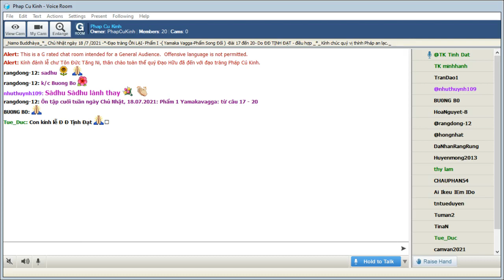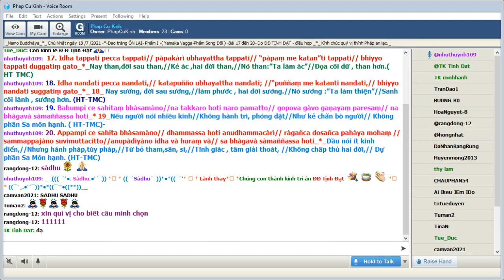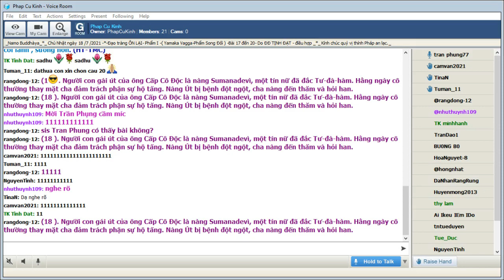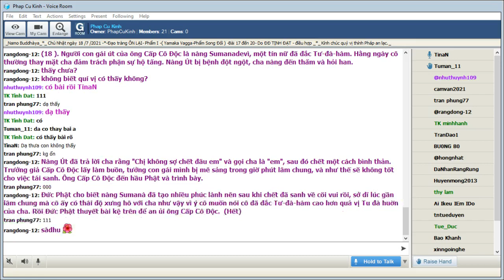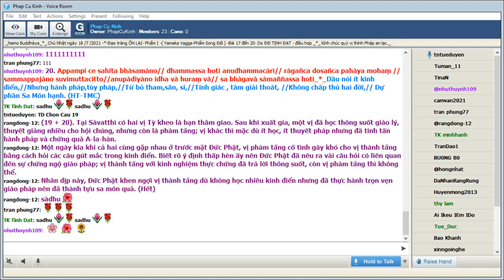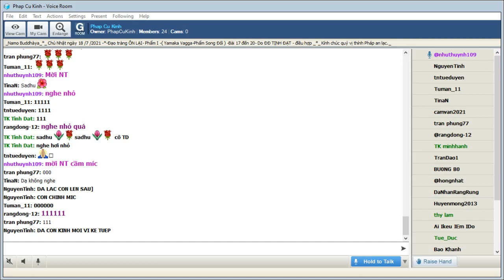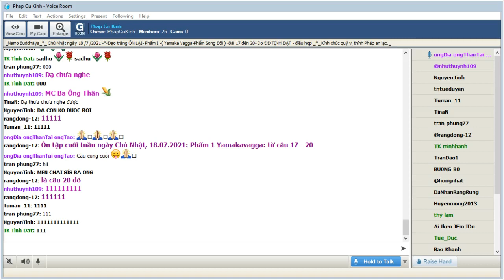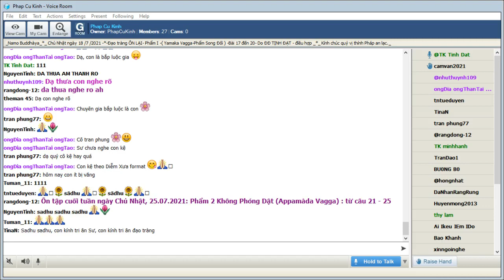18-07-2021 Room Phap Cu Kinh Chủ Nhật.ĐĐ Tịnh Đạt hướng dẫn Ôn Bài Pháp Cú Kinh (Buổi 9).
Phap Cu Kinh Chủ Nhật July 18-2021.ĐĐ Tịnh Đạt hướng dẫn Ôn Bài Pháp Cú Kinh (Buổi 9).

Ôn: 1) Phẩm Song Yếu (Yammaka Vagga) từ câu số 017 đến câu số 020

@@@ Duyên Sự :

*_(17). Tỳ kheo Devadatta (Đề Bà Đạt Đa) là một người có tham vọng chưởng quản hội chúng tỳ kheo tăng nên ông ta mưu hại Đức Phật  và chia rẽ tăng đoàn. Mặc dù việc ám sát Đức Phật bất thành nhưng đã gây thương tích cho ngài, chính do ác nghiệp này mà Devadatta trong những ngày cuối cùng của cuộc đời đã sống trong tâm trạng ray rức khổ đau.

Quá hối hận, ông ta muốn sám hối Đức Thế Tôn, nhưng khi người ta khiêng ông ta đến chùa Jetavana, khi vừa đặt chân xuống đất thì bị đất sụp và chết một cách thê thảm. Devadatta sanh vào địa ngục A Tỳ. Sự kiện này được báo lên Đức Phật, ngài đã thuyết kệ ngôn trên. (Hết)

_17. Idha tappati pecca tappati// pàpakàrì ubhayattha tappati// “pàpaṃ me katan”ti tappati// bhiyyo  tappati duggatiṃ gato_*_Nay than,đời sau than,//Kẻ ác ,hai đời than,//Nó than:”Ta làm ác”//Đọa cõi dữ , than hơn.( HT-TMC)

*_(18 ). Người con gái út của ông Cấp Cô Độc là nàng Sumanadevì, một tín nữ đã đắc Tư-đà-hàm. Hằng ngày cô thường thay mặt cha đảm trách phận sự hộ tăng. Nàng Út bị bệnh đột ngột, cha nàng đến thăm và hỏi han.

Nàng Út đã trả lời cha rằng "Chị không sợ chết đâu em" và gọi cha là "em", sau đó chết một cách bình thản. Trưởng giả Cấp Cô Độc lấy làm buồn, tưởng con gái mình bị mê sảng trong giờ phút lâm chung, và như thế sẽ không tốt cho việc tái sanh. Ông Cấp Cô Độc đến hầu Phật và trình bày.

Đức Phật cho biết nàng Sumanà đã tạo nhiều phúc lành nên sau khi chết đã sanh về cõi vui rồi, sở dĩ lúc gần lâm chung mà cô ấy có thái độ xưng hô với cha như vậy vì ý cô muốn nói cô đã đắc Tư-đà-hàm cao hơn quả vị Tu đà huờn của cha. Rồi Đức Phật thuyết bài kệ trên để an ủi ông Cấp Cô Độc.  (Hết)

_18. Idha nandati pecca nandati,// katapuñño ubhayattha nandati; //“puññaṃ me katanti nandati,// bhiyyo nandati suggatiṃ gato_*_ 18_ Nay sướng, đời sau sướng,//làm phước , hai đời sướng.//Nó sướng :”Ta làm thiện”//Sanh cõi lành , sướng hơn. (HT-TMC)

*_(19 + 20). Tại Sàvatthì có hai vị Tỳ kheo là bạn thâm giao. Sau khi xuất gia, một vị đã học thông suốt giáo lý, thuyết giảng nhiều cho hội chúng, nhưng còn là phàm tăng; vị khác thì mặc dù ít học, ít thuyết pháp nhưng đã tinh tấn hành pháp và chứng quả A-la-hán.

Một ngày kia khi cả hai cùng gặp nhau ở trước mặt Đức Phật, vị phàm tăng cố tình gây khó cho vị thánh tăng bằng cách hỏi các câu gút mắc trong kinh điển. Biết rõ ý định thấp hèn ấy nên Đức Phật đã nêu ra vài câu hỏi có liên quan đến sự chứng ngộ giáo pháp; vị thánh tăng với kinh nghiệm thực chứng đã trả lời thông suốt, còn vị phàm tăng thì không thể.

Nhân dịp này, Đức Phật khen ngợi vị thánh tăng dù không học nhiều kinh điển nhưng đã thực hành trọn vẹn giáo pháp nên đã thành tựu sa môn quả. (Hết)

_19. Bahumpi ce sahitaṃ bhàsamàno//na takkaro hoti naro pamatto// gopova gàvo gaṇayaṃ paresaṃ// na bhàgavà sàmaññassa hoti_* 19_Nếu người nói nhiều kinh//Không hành trì, phóng dật//Như kẻ chăn bò người// Không phần Sa môn hạnh. ( HT-TMC)-

_20. Appampi ce sahita bhàsamàno// dhammassa hoti anudhammacàrì// ràgañca dosañca pahàya mohaṃ // sammappajàno suvimuttacitto//anupàdiyàno idha và huraṃ và// sa bhàgavà sàmaññassa hoti_*_Dầu nói ít kinh điển,//Nhưng hành pháp,tùy pháp,//Từ bỏ tham,sân, si,//Tĩnh giác , tâm giải thoát, //Không chấp thủ hai đời,// Dự phần Sa Môn hạnh. (HT-TMC)